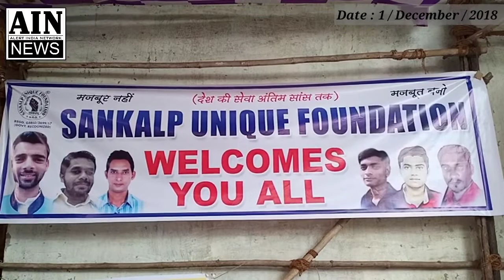Sankalp Unique Foundation ne HIV Camp or Hijama Camp Organised kiya